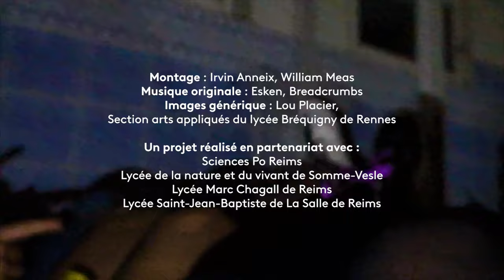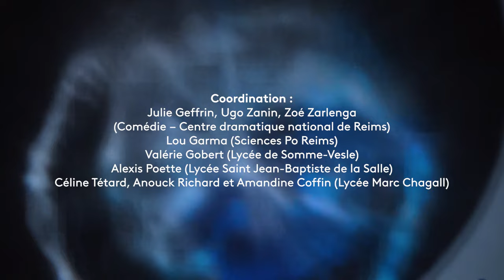Cher Futur Moi - Erwan